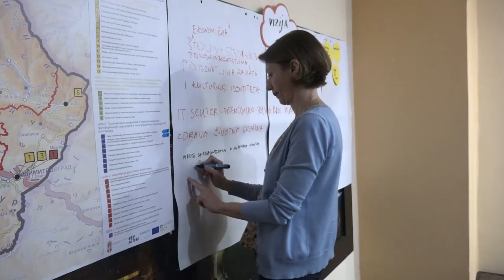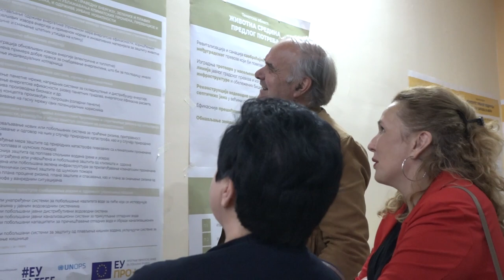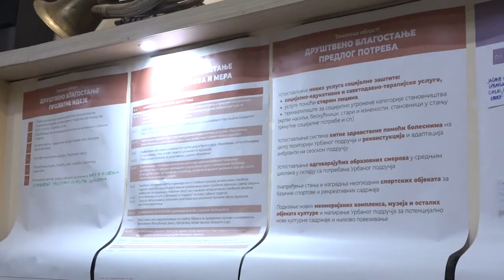FORUM O IZRADI STRATEGIJE RAZVOJA URBANOG PODRUČJA